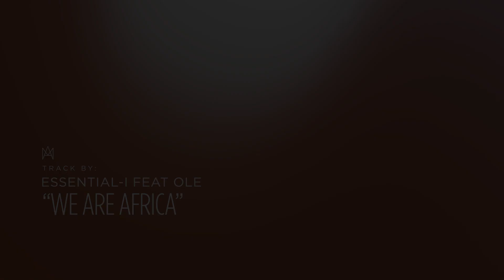Essential I feat Ole - We Are Africa | [Afro House]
Deeptone Recordings brings you; We Are Africa by Essential I feat Ole.

🎨 Please... Support local music/art/talent.